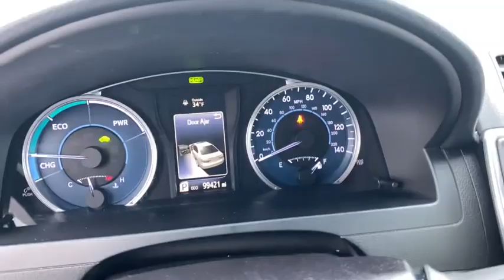2016 Toyota Camry_Hybrid Green Bay, Appleton, Oshkosh, De Pere, Kaukauna WI 48374B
Red Used 2016 Toyota Camry_Hybrid available in Green Bay, Wisconsin at Le Mieux Toyota and Son. Servicing the Appleton, Oshkosh, De Pere, Kaukauna, WI area.

Red 2016 Toyota Camry Hybrid LE FWD eCVT 2.5L I4 Hybrid DOHC 2.5L I4 Hybrid DOHC eCVT FWD ABS brakes Electronic Stability Control Front dual zone A/C Heated door mirrors Illuminated entry Low tire pressure warning Remote keyless entry Traction control.